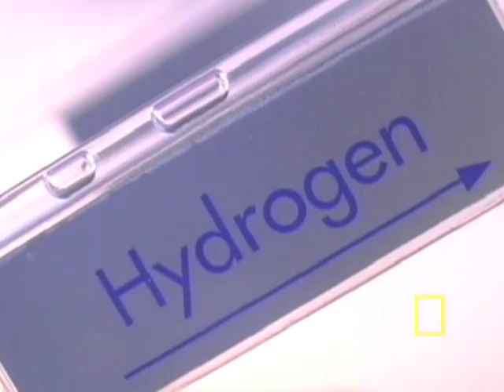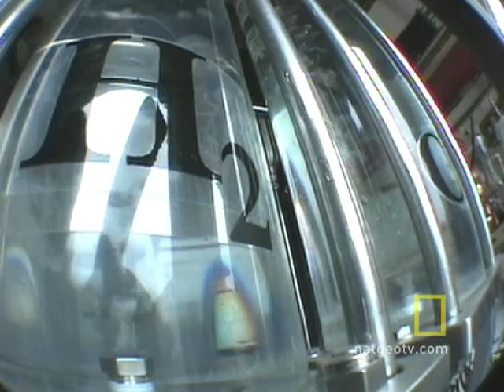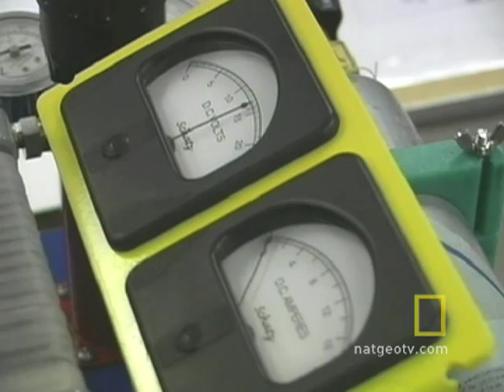Fuel Cells | National Geographic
A battery that runs on water may be in our cars and homes in the very near future.